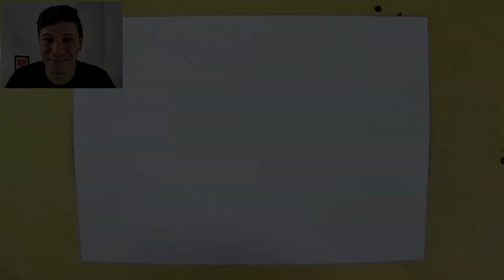COMO DESENHAR o OLHO do IZUKU MIDORIYA de BOKU NO HERO passo a passo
Nesse video vou ensinar a como desenhar o olho do personagem izuku midoriya do anime boku no hero